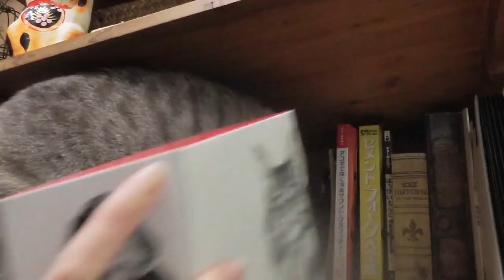【Jean & Pont 1309】ジャンくんを病院に連れてゆきました 2018/4/29 ジャン ポン あんず カオリン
昨夜うんちに鮮血が付着していたジャンくんを病院に連れてゆきました。
診察には問題は亜rませんでしたが、ジャンくんの緊張が高くなりすぎたのか開口呼吸（犬のようにハァハァした呼吸）をしていました。
これには夫婦でびっくりです。
早く帰ろうジャンくん。